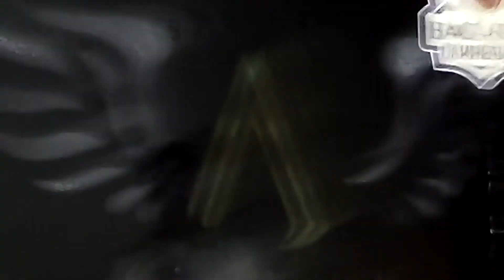Arcangel - LLEGAMOS A LA DISCO - Monte Cristo Club de Geneve 15 novembre 2013